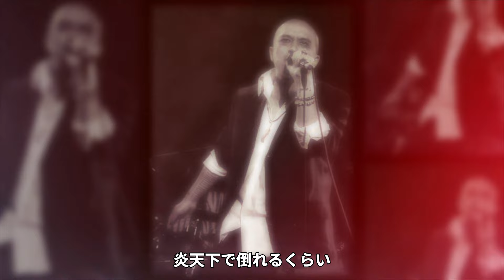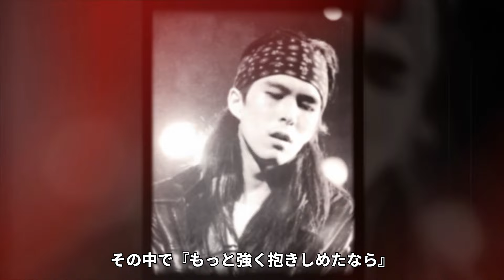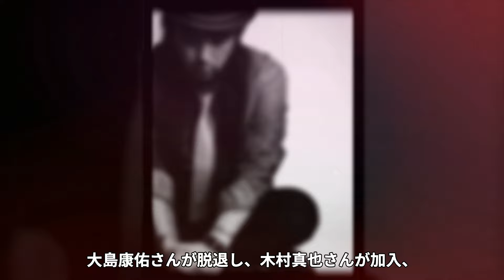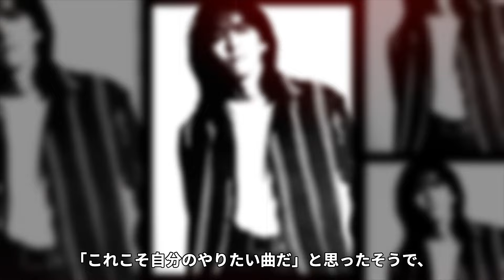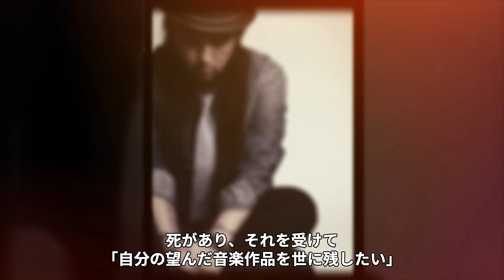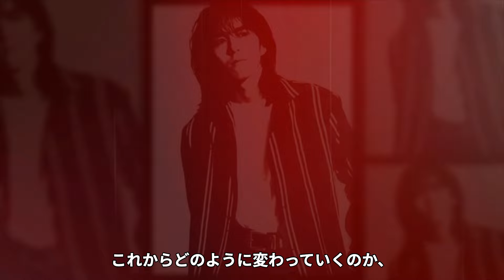WANDS・上杉昇の激変した現在の姿...最愛の人の正体や結婚しない理由に驚愕！『世界が終るまでは…』が大ヒットしたバンドのボーカルと故・坂井泉水の関係性...本当の脱退理由が衝撃的すぎた！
『MK5』をご覧いただき有難うございます。

バブル崩壊と共に始まった９０年代の日本。

『MK5』ではそんな日本中が大変な時代に活躍した人物を紹介します。

今回は、ロックバンドWANDSの上杉昇さんについて紹介します。

1991年～96年にWANDSのヴォーカルとして、

シングル11枚、オリジナルアルバム4枚をリリース。

WANDS脱退後の1997年に同バンドの柴崎浩と「al.ni.co」を結成し、

2006年には宮沢昌宏らと「猫騙」を結成した。

「猫騙」と並行し、ソロ活動も行っている。